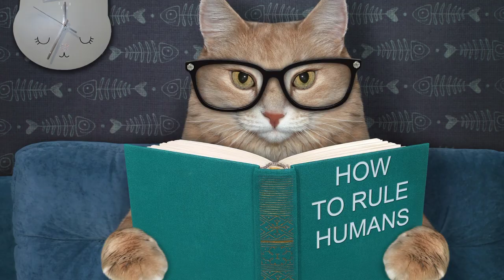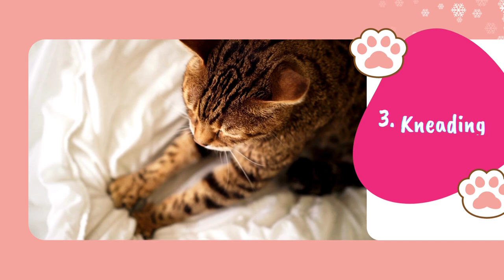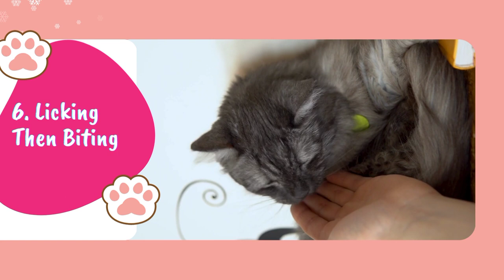8 Strange Cat Behaviors Explained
8 Strange Cat Behaviors Explained
Cats are beautiful creatures, but let's face it, they can also be pretty weird. Have you ever caught your cat doing something strange? From their love of cardboard boxes to chasing their own tails, cats are full of surprises.

Cats are curious creatures and love to explore their environment. Knocking things over may be a form of play or a way to investigate new objects.
Cats are well-known for their staring behavior.
Kneading is a common behavior among cats.
Cats are known for their love of boxes and other small, enclosed spaces.

About this channel:

Wonders is your go-to entertainment channel for anything about cats, dogs and other furry friends.

This channel is not in medical field. Some facts may change over time debunked by another expert,  new discovery or experiment. Feedback for fact correction is welcome. Use the information presented in this video at your own risk. Always seek medical help and advice from licensed veterinarians.

Attribution:

1. Images, graphics and video clips are from pexels.com, pixabay.com, gettyimages.com (via Canva), and other sources (via Canva)